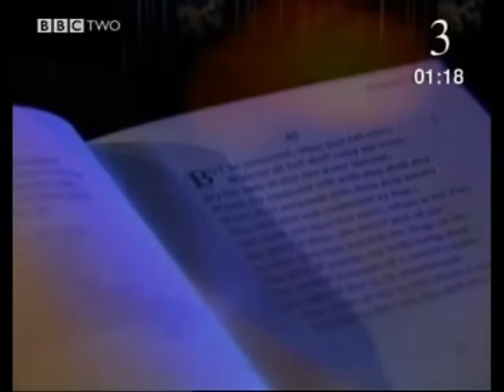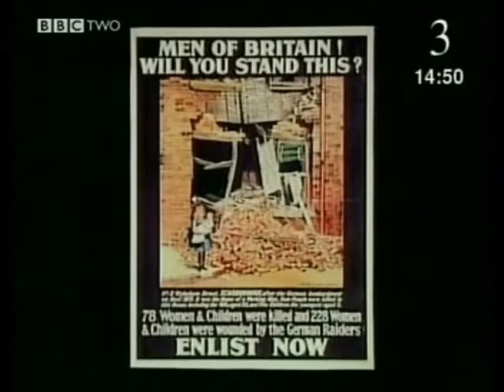Britain's Home Front in WW1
An excellent explanation of the effect of the First World War on the Home Front in Britain, and how the Home Front helped the war effort.